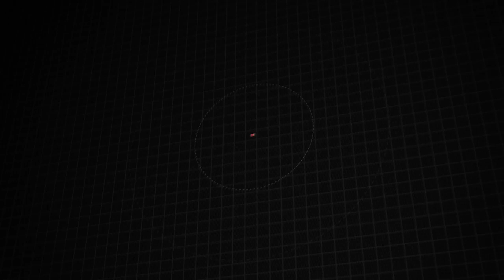Certified 2018 Jeep Compass Latitude, Downingtown, PA V15921A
1221 E. Lancaster Ave

Destination Downingtown! Jeff D'Ambrosio the dealership you can trust! Over 38 Acres of New & Pre-Owned Cars, Van, Trucks & SUV's. Guaranteed you will get the lowest Price from us or we will beat it!2018 Jeep Compass Latitude in Laser Blue Pearlcoat with Black Cloth.CARFAX One-Owner. Clean CARFAX. Certified. Powerful 4WD, Low Mileage!, 1 Owner!, Factory Certified, 4WD, 4-Wheel Disc Brakes, ABS brakes, Advanced Safety & Lighting Group, All-Season Floor Mats, Auto High Beam Headlamp Control, Auto-Dimming Rear-View Mirror, Bi-Xenon High-Intensity Discharge Headlamps, Blind Spot & Cross Path Detection, Cold Weather Group, Dual front impact airbags, Electronic Stability Control, Heated door mirrors, Heated Front Seats, Heated Steering Wheel, Lane Departure Warning Plus, Low tire pressure warning, Occupant sensing airbag, ParkSense Rear Park Assist System, Power door mirrors, Power windows, Quick Order Package 27J, Radio: Uconnect 3 w/5"Display, Rain Sensitive/Intermittent Wipers, Remote keyless entry, Reversible Carpet/Vinyl Cargo Mat, Safe & Security Group, Security Alarm, Speed control, Steering wheel mounted audio controls, Tachometer, Tilt steering wheel, Traction control, Variably intermittent wipers, Wheels: 17"x 7.0"Silver Painted Aluminum, Windshield Wiper De-Icer. 4WD 2.4L I4 9-Speed Automatic Odometer is 19047 miles below market average! 22/30 City/Highway MPGFCA US Certified Pre-Owned Details:* 125 Point Inspection* Limited Warranty: 3 Month/3,000 Mile (whichever comes first) after new car warranty expires or from certified purchase date* Warranty Deductible: $100* Includes First Day Rental, Car Rental Allowance, and Trip Interruption Benefits* Powertrain Limited Warranty: 84 Month/100,000 Mile (whichever comes first) from original in-service date* Transferable Warranty* Vehicle History* Roadside AssistanceCome in as a customer, leave as a friend!! Readers Choice Best of Chester County. At Jeff D'Ambrosio our finance department is focused on helping our customers get the right finance program at the most competitive rates.

[RLVID:38096:77395df1ecf26e42:3de7debbd5cf3d74:1]